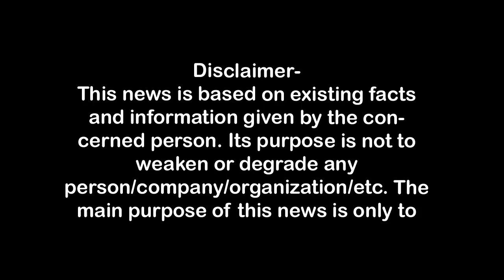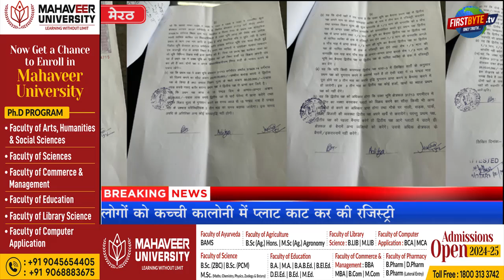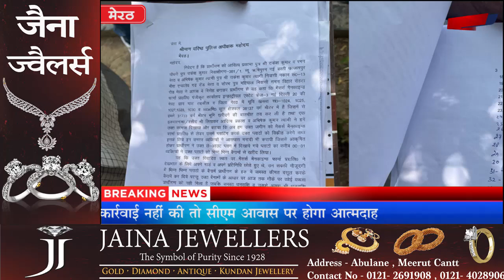मैनकाइंड फार्मा की 26 करोड़ की जमीन लेने वाले पूर्व सैनिक फंसे mankindpharma,First Byte.tv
मैनकाइंड फार्मा की 26 करोड़ की जमीन लेने वाले आये सड़क पर, mankindpharma,